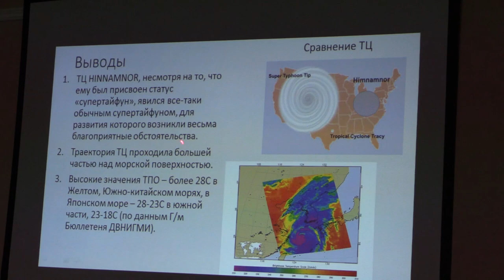Современные изменения климата.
Во Владивостоке прошёл «круглый стол» на тему: «Современные изменения климата и их влияния на циклоническую деятельность на территории Приморского края». В мероприятии приняли участие специалисты Главного управления МЧС России по Приморскому краю, представители Дальневосточного регионального научно- исследовательского гидрометеорологического института, представители научного сообщества ДВФУ, и сотрудники Гидрометцентра Тихоокеанского флота.